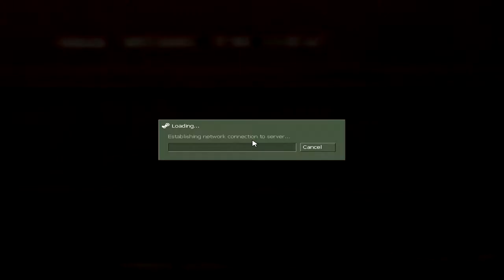Half-Life-Radiation Alert Part 2